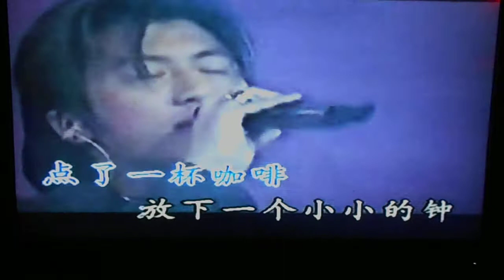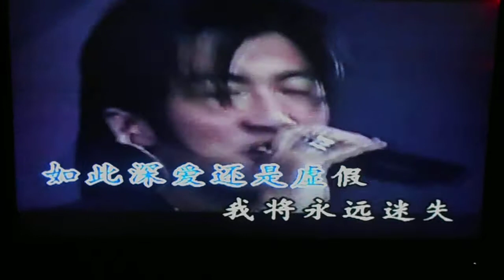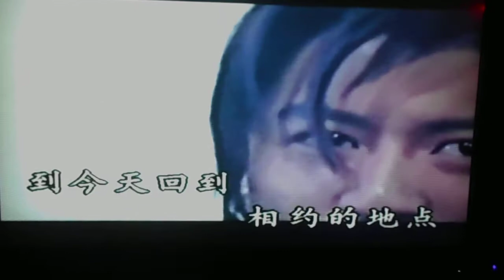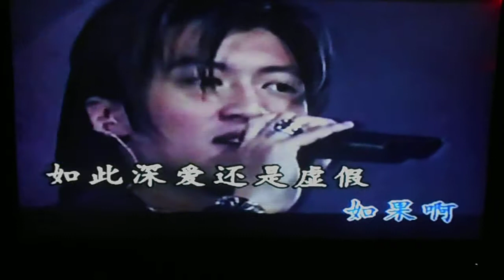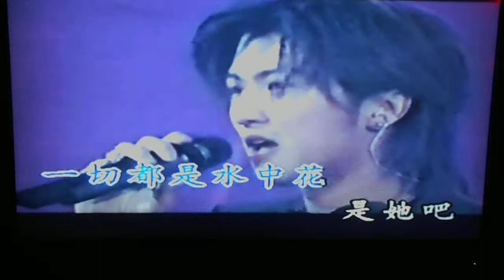Kevin Mok - 要我怎麼忘了他